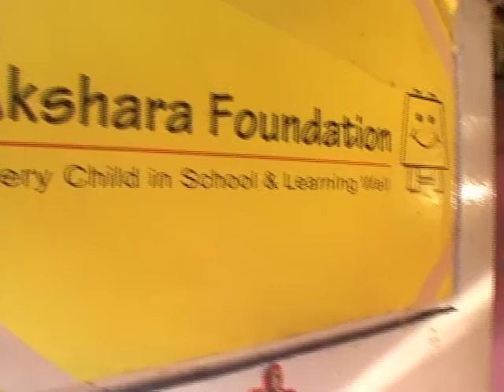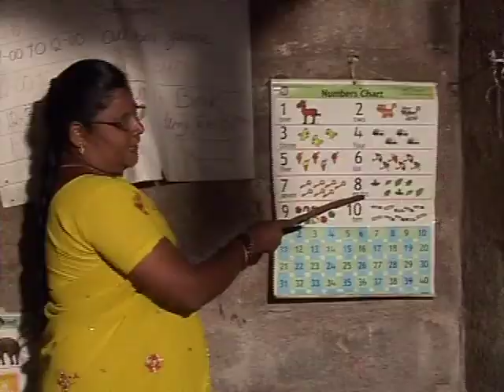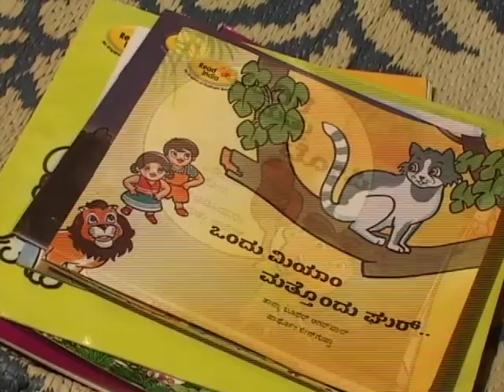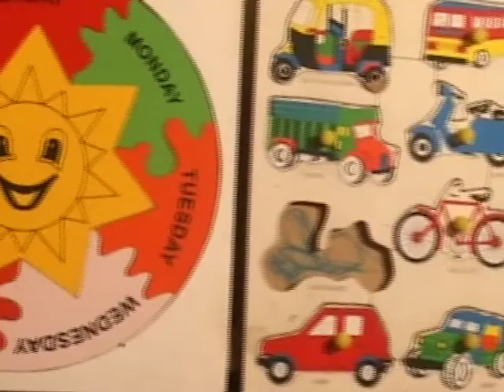Balwadi Program in Non-Notified Slums in Bangalore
This video covers Akshara's work in setting up preschools in non-notified slums in Bangalore. This program was made possible by a grant from the Anuradha Foundation.